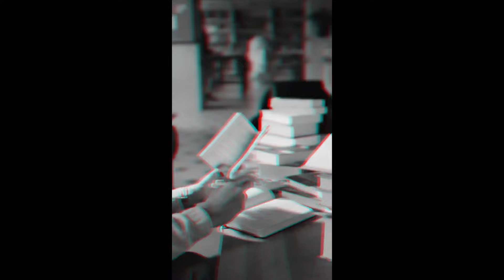Motivational Video for Study || Motivational Clips for Students || Khan Sir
Your Queries-

Motivational Clips for Students
motivational video
motivational speech
study motivation

Social Links 🔗